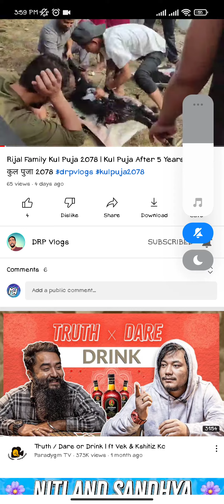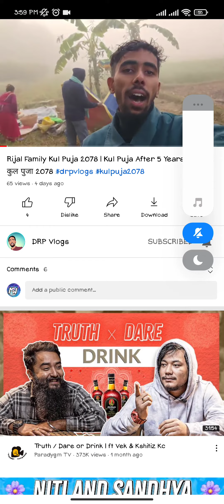Video hernu vayo taw😁😁